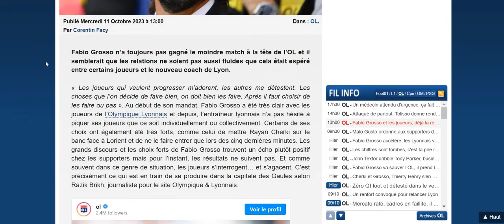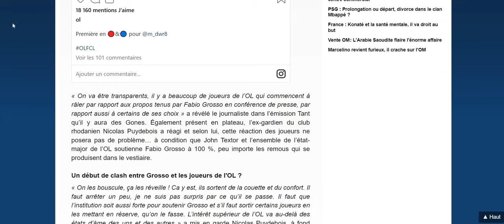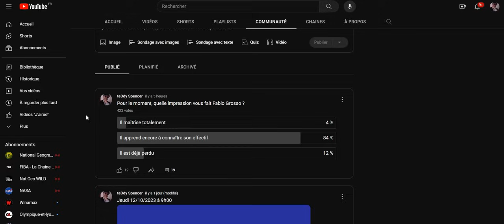OL : Fabio Grosso joue-t'il avec le feu ?